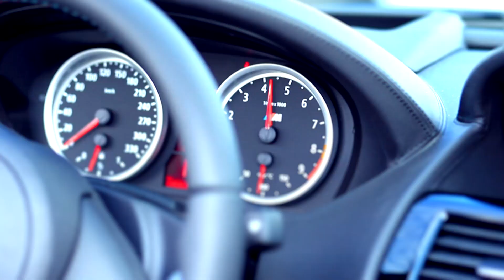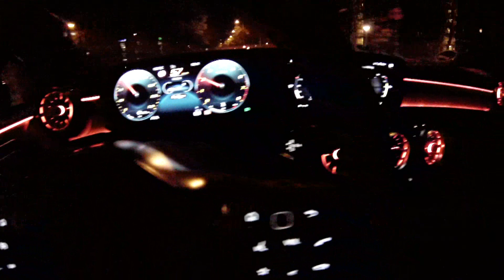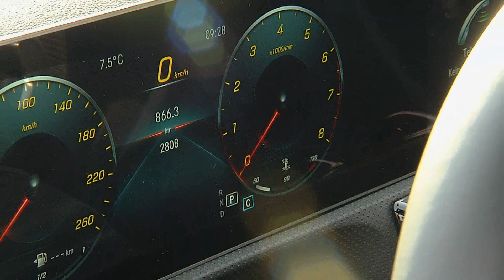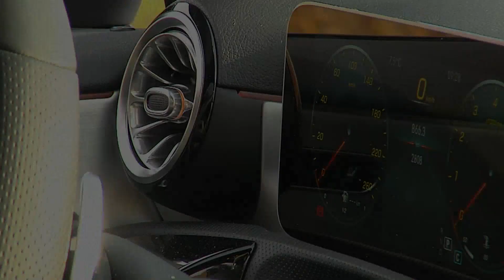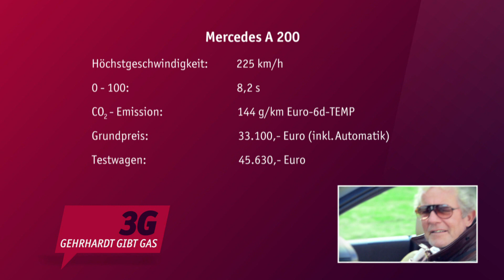Autotest: Mercedes A 200